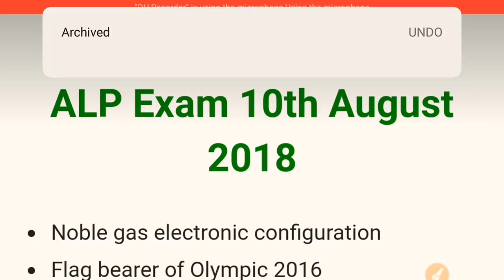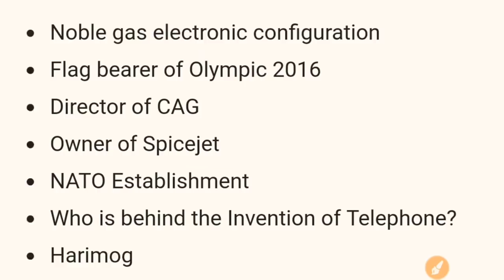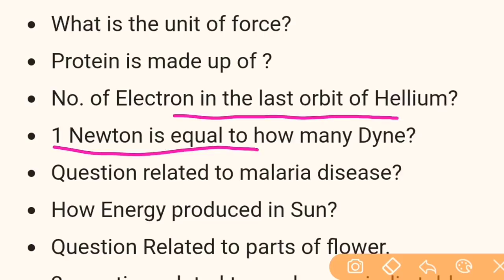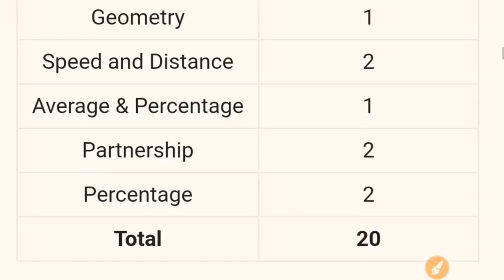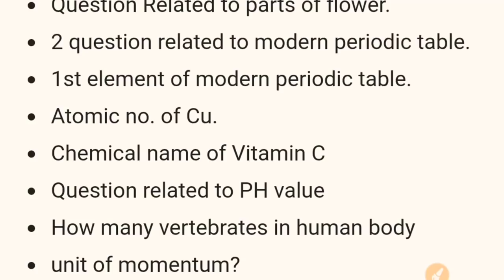Railway ALP Technician 10th August 2018 Questions Paper & Answer key Full Analysis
BOOKS

Math books-

1. QUANTITATIVE APTITUDE FOR COMPETITIVE EXAMINATIONs (English)

2. Quantitative Aptitude For Competitive Examinations (English,R S Aggarwal)

3. QUANTITATIVE APTITUDE (Hindi, Paperback, R S Aggarwal)

Reasoning books-
1. Verbal Reasoning (English, Paperback, R S Aggarwal)

2. Verbal Reasoning (Hindi, Paperback, R S Aggarwal)

G.K books-
1. arihant general knowledge subjective 2018 (English)

2. arihant general knowledge subjective 2018 (hindi)

3. lucent gk book subjective (English)

4. lucent gk book subjective (hindi)

5. lucent Objective General Knowledge ( HINDI )

6. lucent Objective General Knowledge ( English )

7. arihant Objective General Knowledge

1. Railway Assistant Loco Pilot And Technician 2018 !st stage (english)

2. Railway Assistant Loco Pilot And Technician 2018 !st stage (hindi)

3. Railway Bharti Board Pariksha Assistant Loco Pilot Question Bank (Paperback, Hindi, Speedy)

4. Assistant Loco Pilot (Diesel/Electric Sahayak) (Paperback, Hindi, Speedy)

5. Railway Recruitment Board Assistant Loco Pilot Psychological/Aptitude Test (English, B. K. Singh)

6. Railway Technical Sahayak Loco Pilot (Hindi, Paperback, Dheeraj Kumar Singh